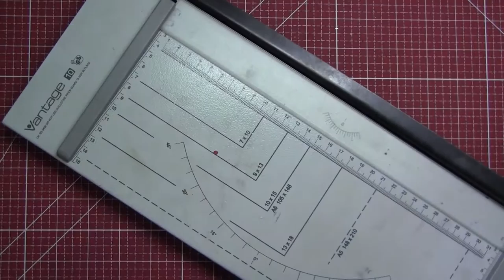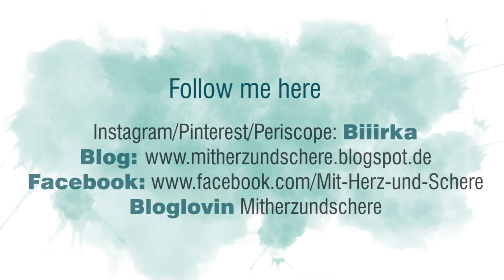Teelicht-Karte (für Create a smile)